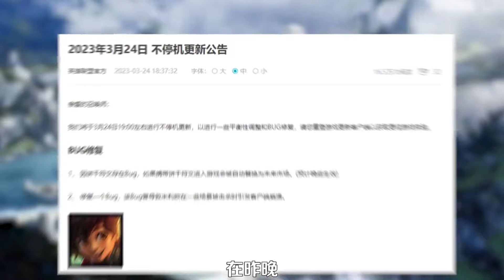登場率無限接近0的最爛裝備，戰士玩家：遊戲還有這裝備呢？